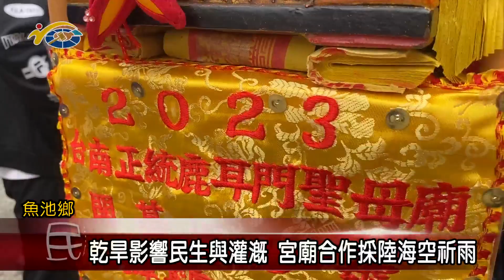20230411 南投縣議會 民議新聞 乾旱影響民生與灌溉 宮廟合作採陸海空祈雨(縣議員 王秋淑)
雖然陸陸續續有下雨，但對於日月潭水庫的水位來說，並沒有多大的幫助，因此，魚池鄉伊達邵明德宮，就與台南正統鹿耳門聖母廟來合作，日前進行陸海空的祈雨儀式，希望透過信眾虔誠的祝禱下，能夠祈求上天早日下雨，舒緩缺水的困境。